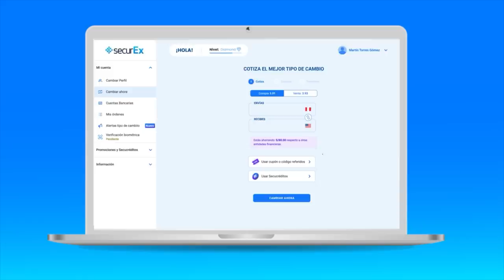"EL RECONOCIMIENTO DE AL ANGULO NO TIENE CÓMO PAGARSE" MICHAEL SUCCAR en TIEMPO MUERTO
Usa zapatillas ULTRALON, perfectas para ti y cualquier ocasión.

Michael Succar pasó por Tiempo Muerto y contó detalles de su inicio en el periodismo, su consolidación en el mismo y el otro Ángulo de su vida. Una entrevista con mucha buena vibra.